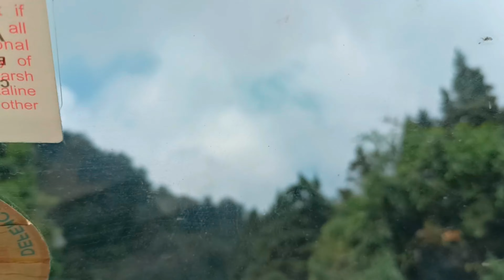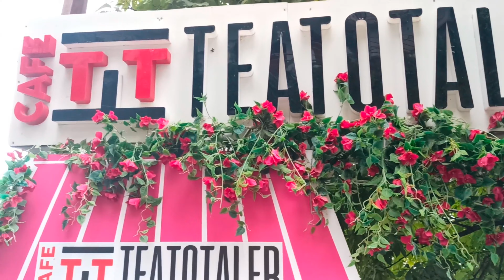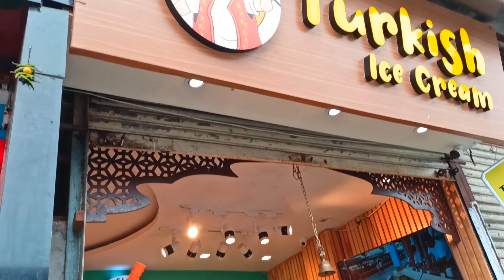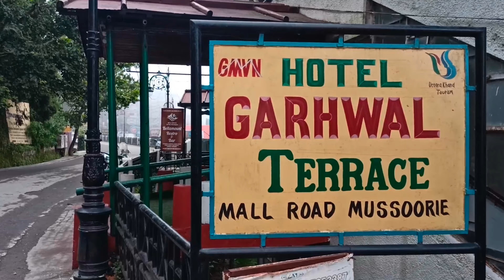Queen of hills with sanjay and Vikram (Part 1)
Queen of hills with sanjay and Vikram (Part1)